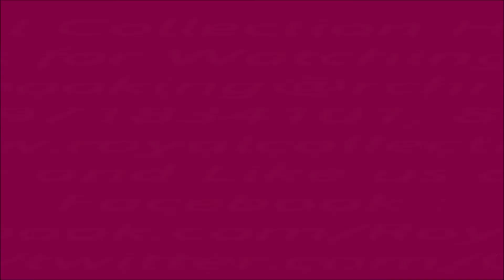Hotel Kamakshi Residency ,By Royal Collection Hotels